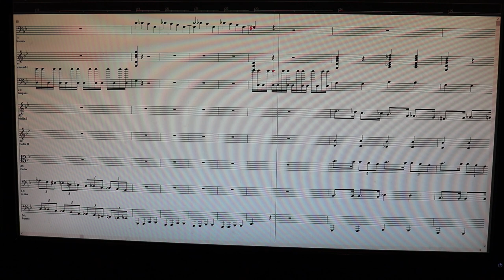Demo Reel - Ray Sharp Film Composer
Ray takes you through his thought process on composing for film and offers up many samples of his compositions.